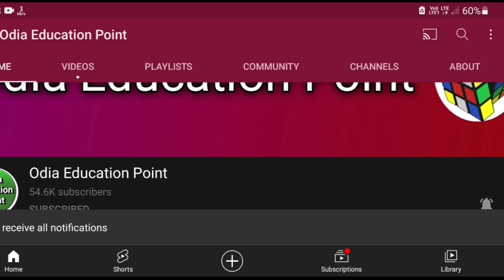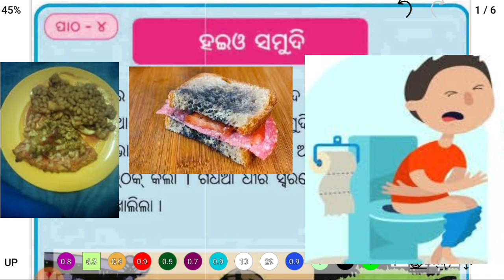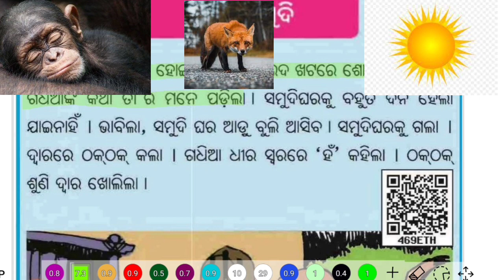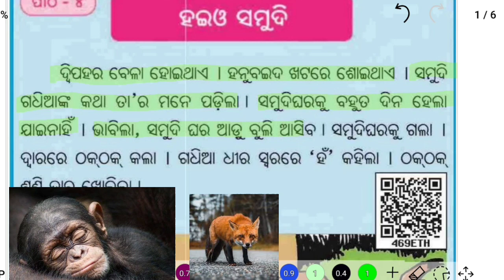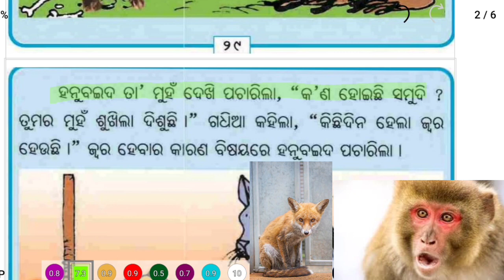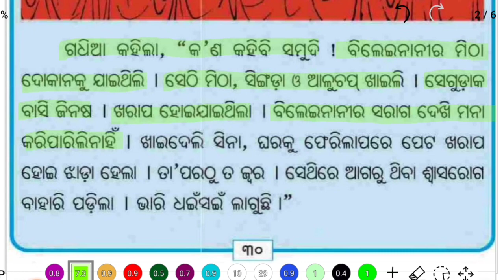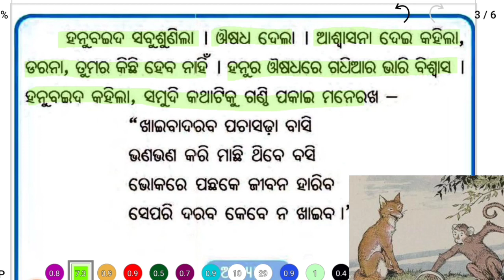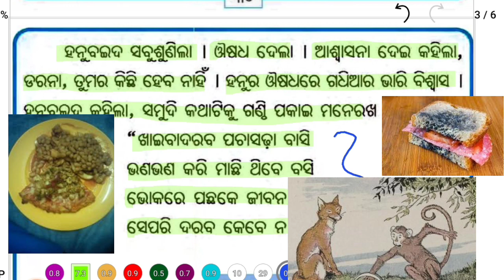class 2 odia chapter 4 odia medium | (ହୋଇଓ ସମୁଦି) class 2 osepa | hoi ho samudi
class 2 odia chapter 4 odia medium | (ହୋଇଓ ସମୁଦି- ପ୍ରଶ୍ନ ଓ ଉତ୍ତର) class 2 osepa | hoi ho samudi